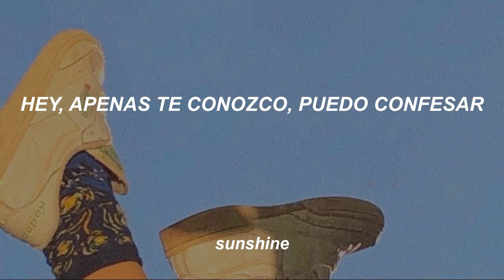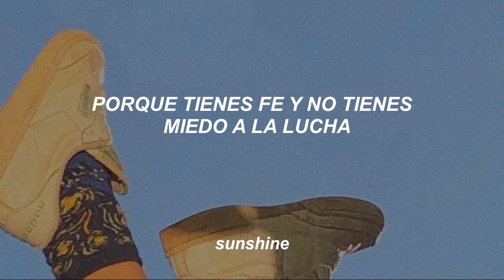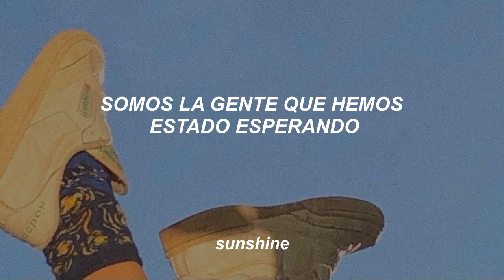We Are The People - Martin Garrix (feat. Bono & The Edge) || Subtitulado Español / Ingles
Traducción de We Are The People - Martin Garrix (feat. Bono & The Edge) (Official UEFA EURO 2020 Song)

ACTIVEN LOS SUBTITULOS EN INGLÉS (CC) SI ASÍ DESEAN

POR EL MOMENTO NO RECIBO PETICIONES